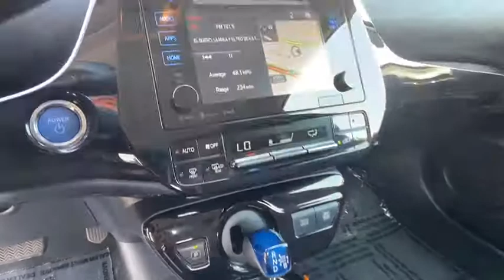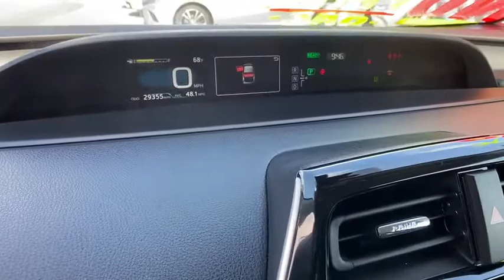2017 Toyota Prius at Puente Hills Toyota. Servicing Claremont, West Covina, Diamondbar, Rowland Heig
Used 2017 Toyota Prius available in City of Industry, California at Puente Hills Toyota. Servicing the Claremont, West Covina, Diamondbar, Rowland Heights, Hacienda Heights, La Puente, CA area.

TOYOTA CERTIFIED! This Fun 2017 Toyota Prius Three with only 29289 miles comes nicely equipped with Navigation Power windows Power door locks and more! This Prius is a One Owner clean Carfax car!  In an effort to save you TIME and MONEY we have posted our VERY BEST PRICE on the internet. Hurry this pricing philosophy leads to our cars selling VERY QUICKLY. What is it? Simply put when you buy a used car with us youll do so with peace of mind because we offer a 1-year/15000-mile complimentary service plan to keep your vehicle running smoothly. Since most Toyota models run on synthetic motor oil youll need an oil change every 10000 miles or so. Plus every Toyota needs minor service at 5000-mile intervals and our complimentary maintenance covers exactly that! From tire rotations to inspections well cover it all for the first year or 15000 miles. We also understand that sometimes plans change or people change their minds. Thats why we offer a two-day/200-mile trial exchange plan. If youre not completely satisfied with your used car purchase come exchange it in for a vehicle of equal or greater value.* Theres no way you can buy the wrong pre-owned car at Puente Hills Toyota!